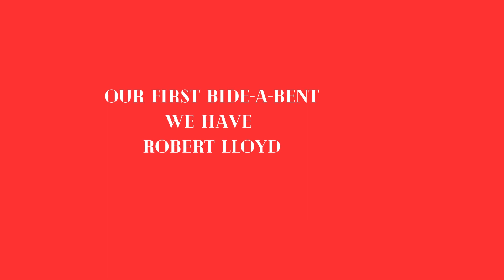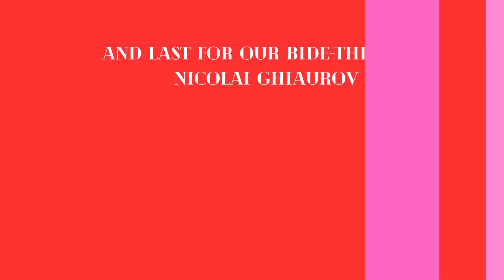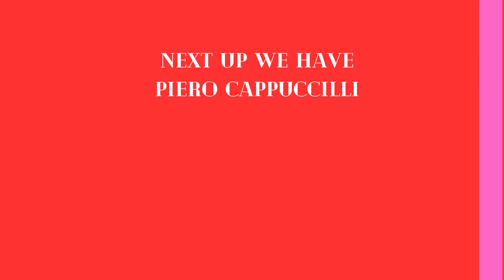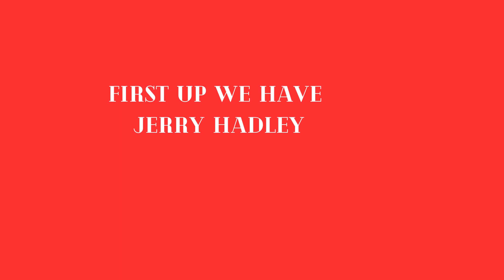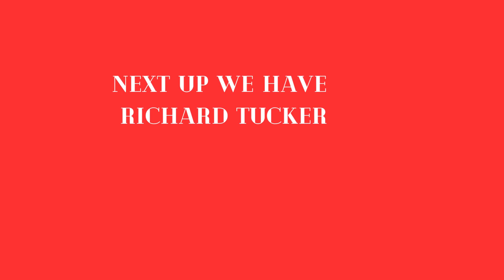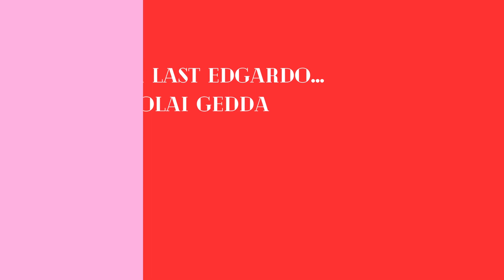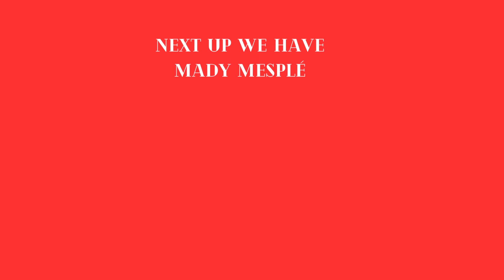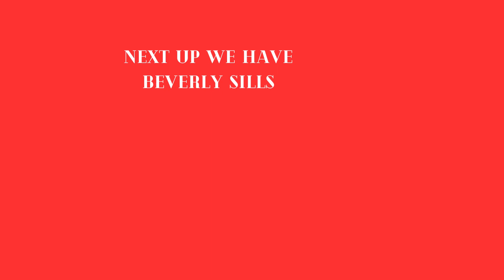Lucias, Edgardos, Ashtons, and Bidebent, my favorites from Donizetti's Lucia di Lammermoor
A glimpse into some of my favorite cast of Donizetti's Lucia di Lammermoor
Act 1
Scene 1: The gardens of Lammermoor Castle
Normanno, captain of the castle guard, and other retainers are searching for an intruder. He tells Enrico that he believes that the man is Edgardo of Ravenswood, and that he comes to the castle to meet Enrico's sister, Lucia. It is confirmed that Edgardo is indeed the intruder. Enrico reaffirms his hatred for the Ravenswood family and his determination to end the relationship.

Scene 2: By a fountain at the entrance to the park, beside the castle

Lucia waits for Edgardo. In her famous aria "Regnava nel silenzio", Lucia tells her maid Alisa that she has seen the ghost of a girl killed on the very same spot by a jealous Ravenswood ancestor. Alisa tells Lucia that the apparition is a warning and that she must give up her love for Edgardo. Edgardo enters; for political reasons, he must leave immediately for France. He hopes to make his peace with Enrico and marry Lucia. Lucia tells him this is impossible, and instead they take a sworn vow of marriage and exchange rings. Edgardo leaves.

Act 2
Scene 1: Lord Ashton's apartments

Preparations have been made for the imminent wedding of Lucia to Arturo. Enrico worries about whether Lucia will really submit to the wedding. He shows his sister a forged letter seemingly proving that Edgardo has forgotten her and taken a new lover. Enrico leaves Lucia to further persuasion, this time by Raimondo, Lucia's chaplain and tutor, that she should renounce her vow to Edgardo, for the good of the family, and marry Arturo.

Scene 2: A hall in the castle

Arturo arrives for the marriage. Lucia seems distressed, but Enrico explains that this is due to the death of her mother. Arturo signs the marriage contract, followed reluctantly by Lucia. At that point Edgardo suddenly appears in the hall, which leads to the celebrated sextet Chi mi frena in tal momento.[11] Raimondo prevents a fight, and he shows Edgardo Lucia's signature on the marriage contract. Edgardo curses her, demanding that they return their rings to each other. He tramples his ring on the ground, before being forced out of the castle.

Act 3

Enrico visits Edgardo to challenge him to a duel. He tells him that Lucia is already enjoying her bridal bed. Edgardo agrees to fight him. They will meet later by the graveyard of the Ravenswoods, near the Wolf's Crag.

Scene 2:

Raimondo interrupts the marriage celebrations to tell the guests that Lucia has gone mad and killed her bridegroom Arturo. Lucia enters. In the aria "Il dolce suono" she imagines being with Edgardo, soon to be happily married. Enrico enters and at first threatens Lucia but later softens when he realizes her condition. Lucia collapses. Raimondo blames Enrico for precipitating the whole tragedy.

Scene 3: The graveyard of the Ravenswood family

Edgardo is resolved to kill himself on Enrico's sword. He learns that Lucia is dying and then Raimondo comes to tell him that she has already died. Edgardo stabs himself with a dagger, hoping to be reunited with Lucia in heaven